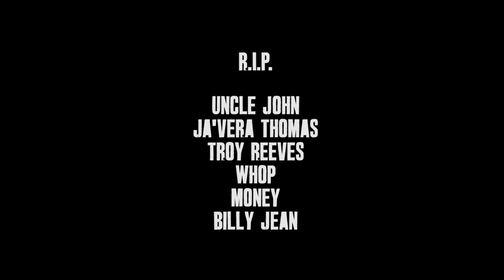Mayne 1 - 'Lost My Way' (Official Music Video) HD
Mayne 1- 'Lost My Way' / Roll up, Poe Up Music VIdeo